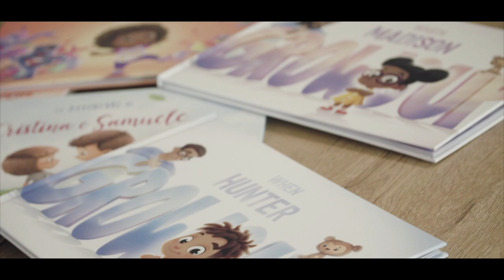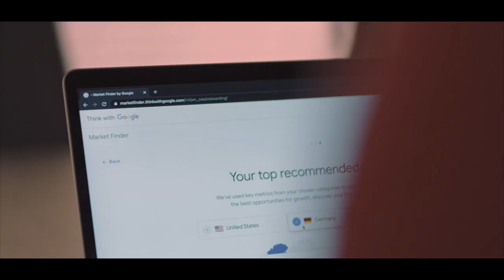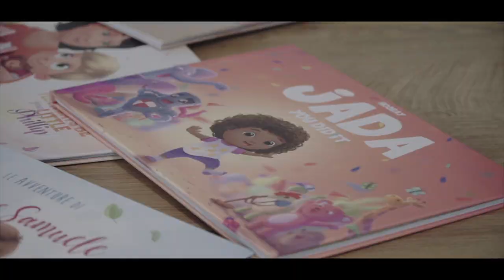Grow Slovenia with Google: Hooray Heroes - SHORT VERSION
Despite myriad challenges and uncertainties, a company from Slovenia discovered that rapid growth and expansion to new markets were both possible during a pandemic—with the right mix of digital capabilities. The company also found a way to bring a sense of happiness and connectedness to more people at a time when both were badly needed.

About Grow with Google:
Grow with Google is your source for training and tools to help you grow your skills, career, or business. Whether you’re taking steps to find a job, start a new career, or expand your business, our Grow with Google experts are here to offer you tips and advice to help you achieve your goals.